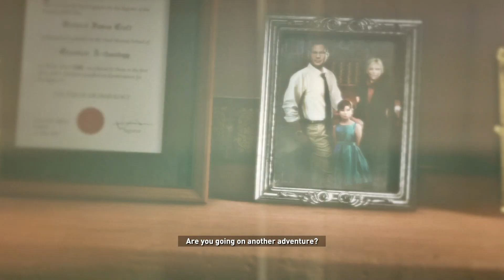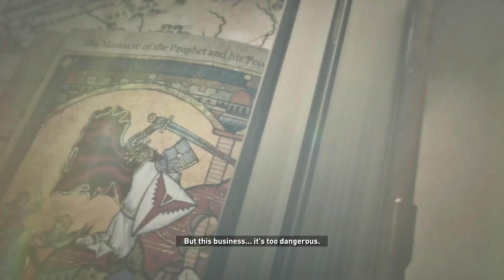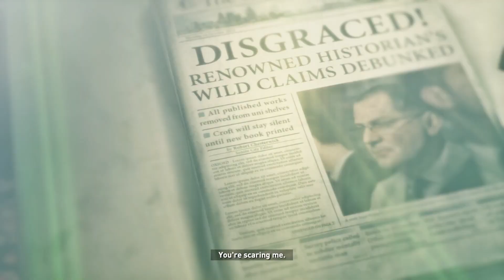Rise of the Tomb Raider Part 4: Not Atreus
Would you look at that a little cameo from Atreus. Lara gathers a few supplies and eventually finds an abandoned base here in the mountains.